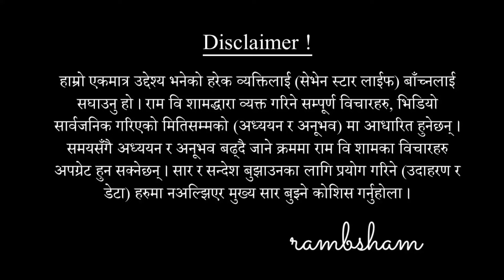ठूलाले दिने आशिर्वाद होईन श्राप हो || Blessings are not blessings It's a curse. || By RAM B SHAM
Who is RAM B SHAM?
= 7StArLiFe (सेभेन स्टार लाईफ) दर्शनका प्रतिपादक तथा खास शिक्षा महा-अभियानका अभियान्ता राम वि शामसँग ३३ भन्दा धेरै विषयमा ज्ञान र सीप छ ।।